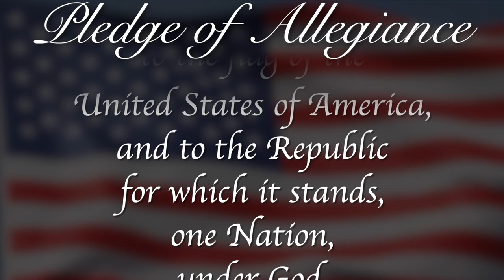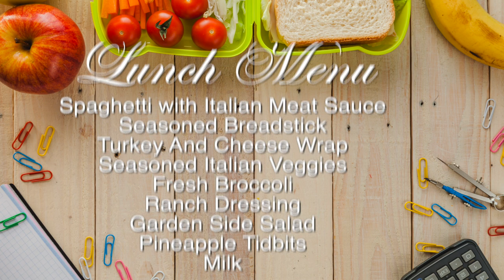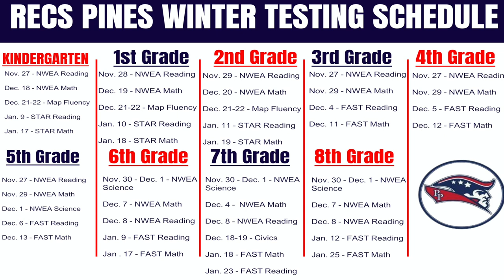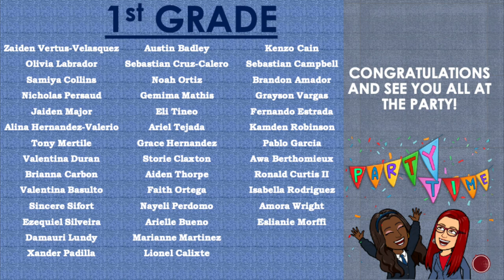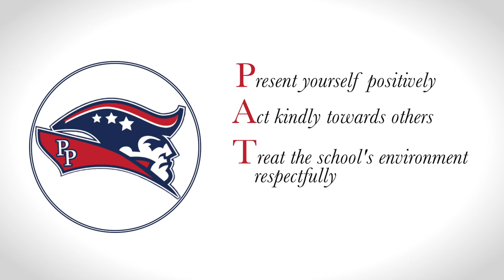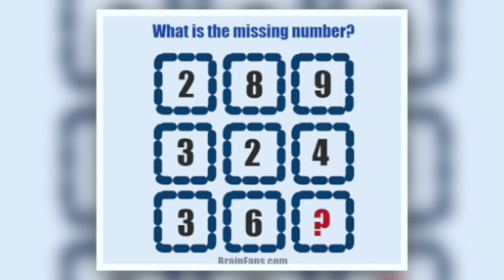Morning Announcements January 24th, 2024 (updated)